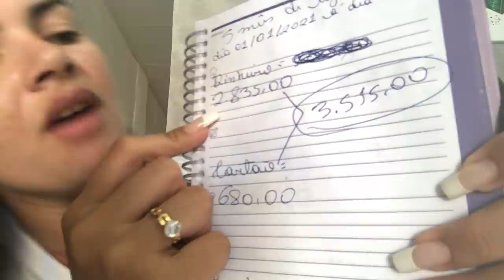Quanto vendi em 5 meses de loja falei todos os valores 😵😵😵😵🙏🏻🙏🏻🙏🏻